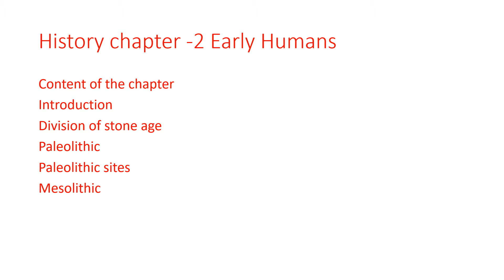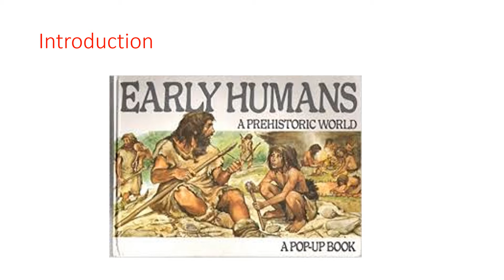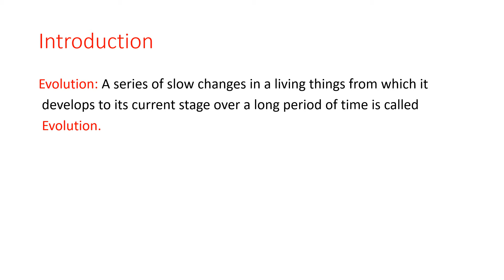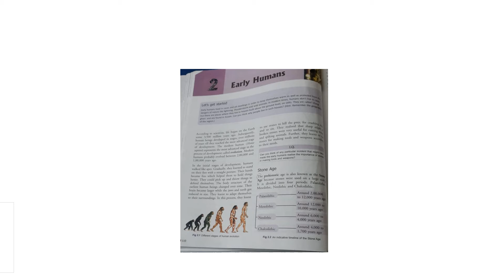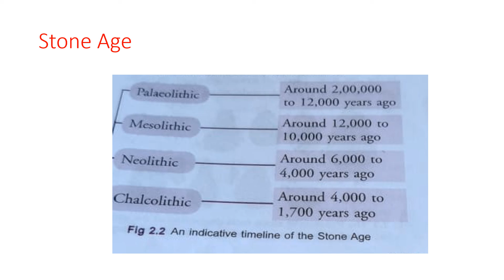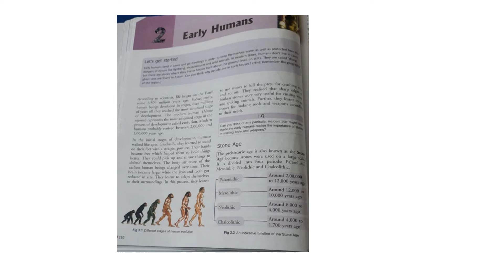Class 6 A History chapter 2 Early humans